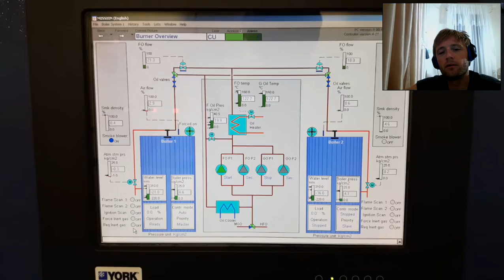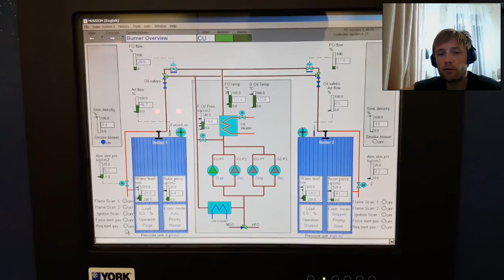Vaccum in Diesel Service Tank's how to fix this problem.